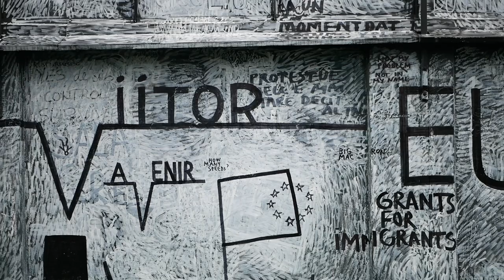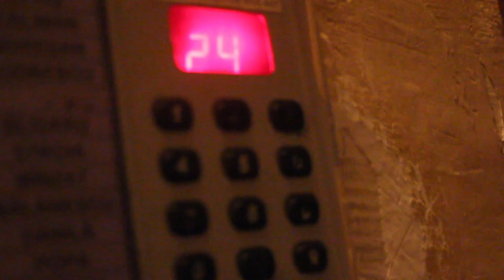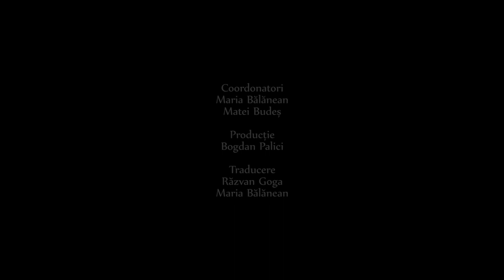14 Sibiul vazut de liceeni